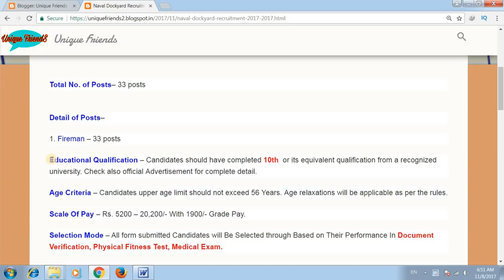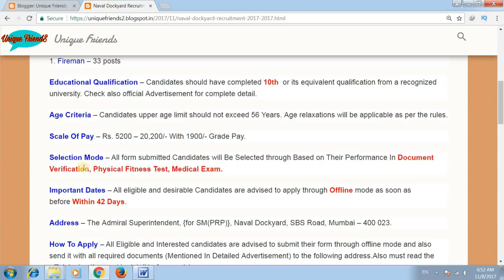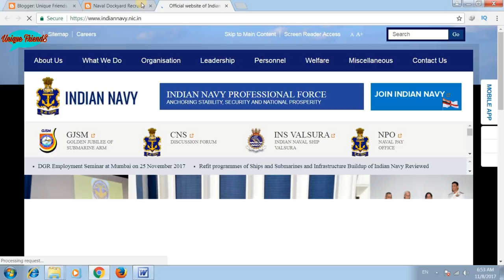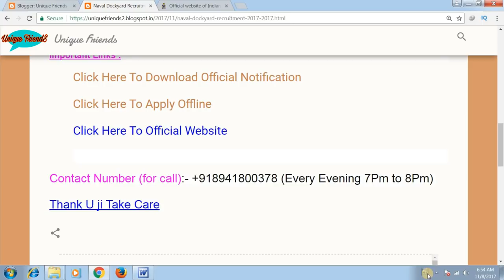Indian Navy Recruitment 2017 भारतीय नौसेना में आई भर्ती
My Dear Friends, in today's video I have told that Indian Navy Recruitment 2017 भारतीय नौसेना में आई भर्ती

1. Fireman – 33 posts
Educational Qualification – Candidates should have completed 10th  or its equivalent qualification from a recognized university. Check also official Advertisement for complete detail.
Age Criteria – Candidates upper age limit should not exceed 56 Years. Age relaxations will be applicable as per the rules.
Scale Of Pay – Rs. 5200 – 20,200/- With 1900/- Grade Pay.
Selection Mode – All form submitted Candidates will Be Selected through Based on Their Performance In Document Verification, Physical Fitness Test, Medical Exam.
Important Dates – All eligible and desirable Candidates are advised to apply through Offline mode as soon as before Within 42 Days.
Address – The Admiral Superintendent, {for SM(PRP)}, Naval Dockyard, SBS Road, Mumbai – 400 023.

Thanks !!